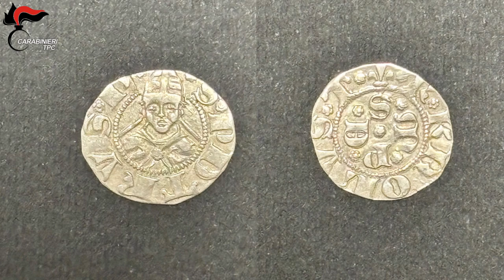Recupero reperti archeologici